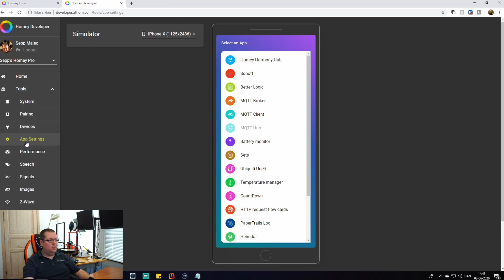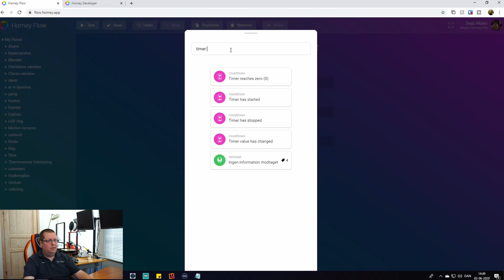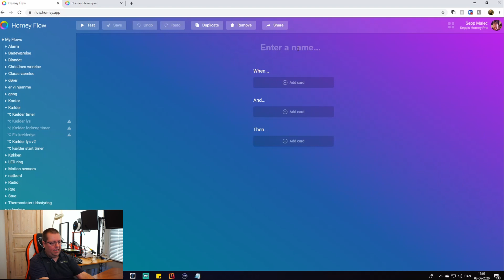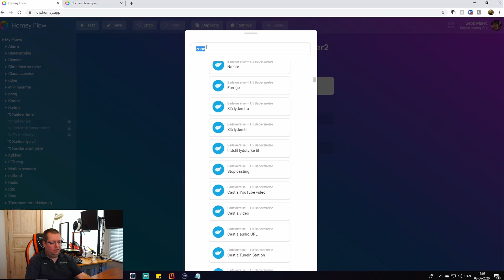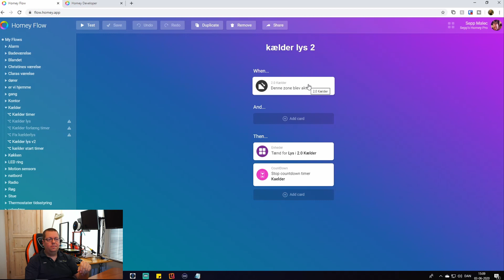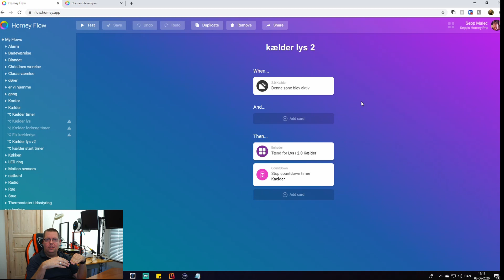Homey - forbedret motion sensor flow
i denne video laver vi et smartere bevægelses sensor flow, som med ganske få flow cards benytter 1 hue motion sensor, 2 ikea motion sensore, 1 Aqara door sensor, og styrer 4 ikea pærer, og 2 shelly1

jeg undskylder for den lave frame rate, fik lavet en fejl under redigeringen og opdagede den først da jeg var færdig :-)